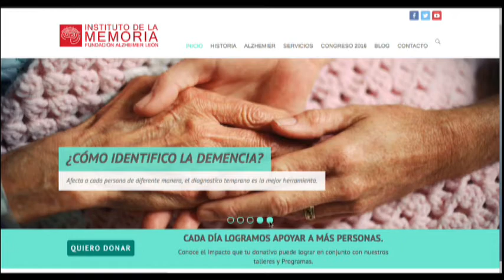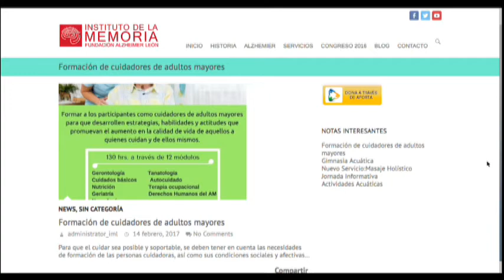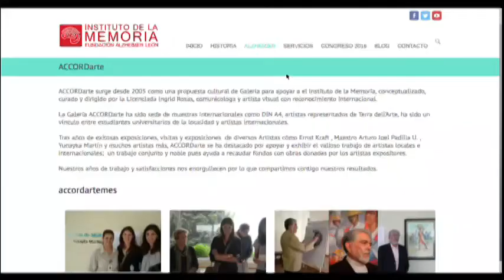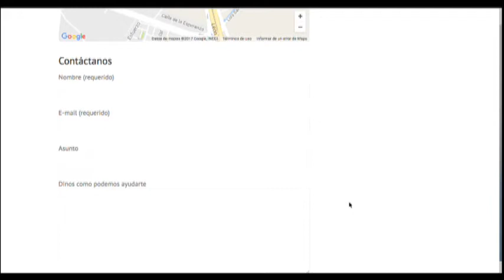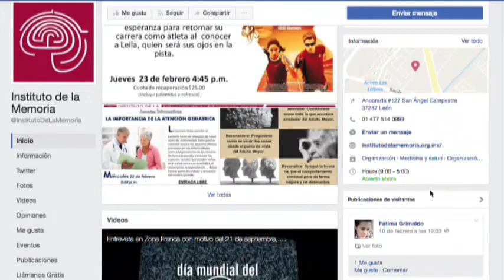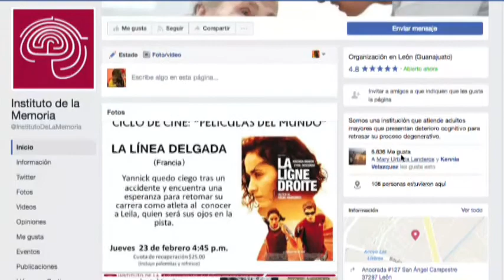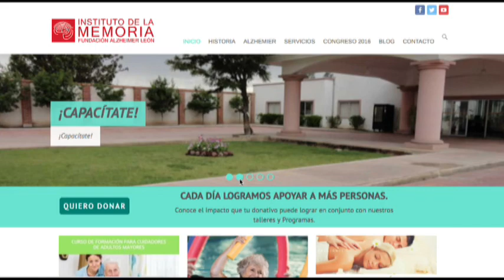Juan José Orozco Gutiérrez Director Medico Instituto de la Memoria